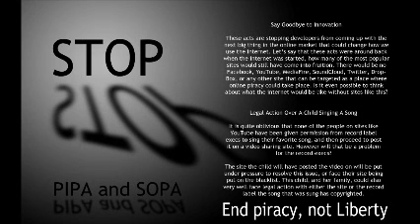FIGHT FOR FREEDOM! SOPA/PIPA THEY WILL NOT WIN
SAY NO TO S.O.P.A/PIPA Fight for freedom!

Revolution.

If you support us! Share this! and say "NO" to PIPA/SOPA.

Thousands of site joins the protest agains SOPA/PIPA!

"PLEASE DO READ THIS! MAKE TIME!"

The discussion over online piracy and the evils of SOPA and PIPA has gotten absurd.

To hear some critics tell it, SOPA (Stop Online Piracy Act) and its non-identical -- and in my opinion, far better -- Senate twin PIPA (Protect IP Act) would "break" the Internet, turn Google and its cohorts into full-time Internet cops, and would end the freedom of speech as we know it.

Not only is this hyperbolic, it's based on what I'll charitably call misinformation.

For instance, some critics howl that legitimate enterprises such as Google could face ruin if they fail to spot and then bring down rogue sites that peddle counterfeit goods.

Not true. PIPA, for example, specifically shields such companies from liability. It does not require Google or Yahoo! or any other legitimate Internet entity to scour the universe for infringing actors. Keep in mind, that the legislation targets foreign websites that would otherwise be out of reach of U.S. law enforcement. Once an alleged scofflaw is spotted the government or the copyright holder must present evidence and convince a federal judge that the site isn't merely flirting with illegality but is "dedicated to" copyright infringement (i.e., illegally profiting from someone else's rightful property.) Only then may a judge order PayPal or another online payment service to stop money transfers from U.S. customers to the offending site. And in what is likely to be a less common course of action, only the Justice Department can seek a court order to have the foreign site blocked for U.S. viewers.

Is there a First Amendment right to view or even shop a website whose only reason for being is to steal from innovators and to rip off customers? I don't think so. If counterfeit videos or music CDs or fake designer handbags were being sold on the sidewalks of U.S. cities there is no question that law enforcement officials or the lawful producers would have the right to take action to stop these thieves. (Let's not forget that consumers -- not just companies and copyright holders -- are also hurt when they are sold fake and shoddy products.) The calculus should not change simply because the thieves are hawking their goods online.

It's okay to criticize or even dislike these pieces of legislation. It's okay to worry about their reach, to debate their wisdom, to query whether there are not more effective and safer ways to achieve the same goals. But it's not okay to base those arguments on invented facts or what some of us might call lies.

TThe United States government has been facing an intense amount of pressure, mostly from the entertainment and computer software publishing companies for years to find some method of stopping the online piracy that is allowing people to own copies of their merchandise for free. This is of course understandable, nobody wants to see something they worked hard on to create something of quality be disrespected by people gaining access to it for free.

However, what the U.S. House of Representatives and the Senate have planned for their respective bills is not a way of just putting a halt on online piracy. Tech giants such as Mozilla and Google who once supported these bills, now are on the offensive in trying to ensure they never get passed. Before going any further into how this affects the everyday internet users, let's first get a good understanding about both bills.